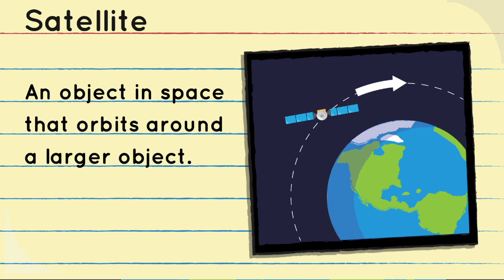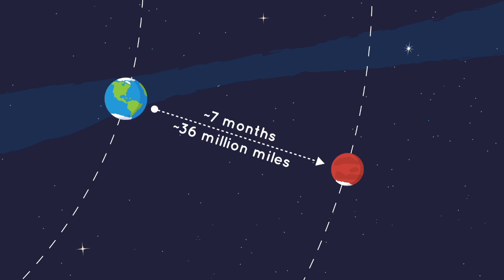விண்வெளியில் பொருட்களை எவ்வாறு செலுத்துவது? How Do We Launch Things into Space SRTTamilEntertainment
How Do We Launch Things into Space விண்வெளியில் பொருட்களை எவ்வாறு செலுத்துவது? SRT Tamil Entertainment
ou’ve probably seen beautiful photos of Earth and the other planets in our solar system. Those photos were often captured by spacecraft – robotic explorers doing their work far away from Earth. But how exactly do we send these spacecraft so far away? Well, it all starts with a rocket. A really, really big one.

Comprehension Questions:
1. True or False: A rocket needs to get going to 17,800 MPH to thrust into Earth’s atmosphere and stay in orbit.
2. An object in space that orbits around a large object is called a ___________.
3. What is the name of the circular path that satellites follow around Earth?
4. The balance of momentum and _________ can keep a satellite in orbit for many years.

Answer Key:
1. True
2. Satellite
3. Orbit
4. Gravity
How Do We Launch Things Into Space?
The Short Answer:
We launch things into space by putting them on rockets with enough fuel — called propellant — to boost them above most of Earth’s atmosphere. Once a rocket reaches the right distance from Earth, it releases the satellite or spacecraft.
We launch satellites and spacecraft into space by putting them on rockets carrying tons of propellants. The propellants give the rocket enough energy to boost away from Earth’s surface. Because of the pull of Earth’s gravity, largest, heaviest spacecraft need the biggest rockets and the most propellent.

How does a rocket lift off?
More than 300 years ago, a scientist named Isaac Newton laid out three basic laws that describe the way things move. One of the laws says that for every action, there is an equal and opposite reaction. This is the most important idea behind how rockets work.

f you see pictures or videos of a launch, you’ll see exhaust streaming out the bottom of the rocket. Exhaust is the flames, hot gases and smoke that come from burning the rocket’s propellants.

The exhaust pushes out of a rocket’s engine down toward the ground. That’s the action force. In response, the rocket begins moving in the opposite direction, lifting off the ground. That’s the reaction force.

Once a rocket launches, will it keep going?
It’s not that simple. Earth’s gravity is still pulling down on the rocket. When a rocket burns propellants and pushes out exhaust, that creates an upward force called thrust. To launch, the rocket needs enough propellants so that the thrust pushing the rocket up is greater than the force of gravity pulling the rocket down.
A rocket needs to speed up to at least 17,800 miles per hour—and fly above most of the atmosphere, in a curved path around Earth. This ensures that it won’t be pulled back down to the ground. But what happens next is different, depending on where you want to go.

How to Orbit Earth:
Let’s say you want to launch a satellite that orbits Earth. The rocket will launch, and when it gets to a specific distance from Earth, it will release the satellite.The satellite stays in orbit because it still has momentum—energy it picked up from the rocket—pulling it in one direction. Earth’s gravity pulls it in another direction. This balance between gravity and momentum keeps the satellite orbiting around Earth.
Satellites that orbit close to Earth feel a stronger tug of Earth’s gravity. To stay in orbit, they must travel faster than a satellite orbiting farther away.

The International Space Station orbits about 250 miles above the Earth and travels at a speed of about 17,150 miles per hour. Compare that to the Tracking and Data Relay Satellites, which help us get information to and from other NASA missions. These satellites orbit at a height of more than 22,000 miles and travel much slower—about 6,700 miles per hour—to maintain their high orbit.
How to Get to Other Planets:
If you’re trying to get to another planet, you’ll need a fast-moving rocket to overcome Earth’s gravity. To do that, you’d have to speed up to around 25,000 mph. But you’ll also need to figure out the best time to leave Earth to get to that planet.

For example, Mars and Earth reach their closest distance to each other about every two years. This is the best time to go to Mars, since it requires the least amount of propellant and time to get there. But you’ll still need to launch your rocket at the right time to make sure the spacecraft and Mars arrive at the same place at the same time.